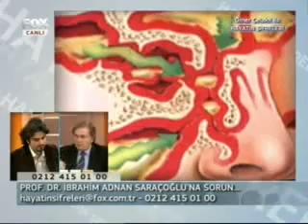Trombozit düşüklüğü Prof.Dr. İbrahim Saraçoğlu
Prof.Dr. İbrahim Saraçoğlu'ndan sağlıklı yaşama dair ipuçları...